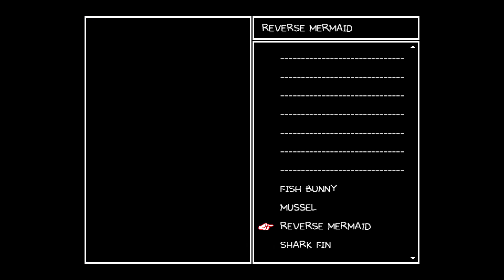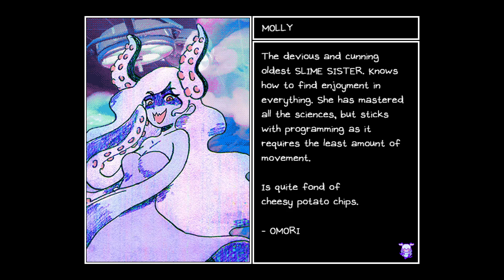Omori Part 68 || Whale, Whale, Whale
Hey everybody, welcome back to some more Omori! Today, we are going to be breaking free from Humphrey. He has haunted us for the last few parts of this series but this is the end. Humphrey shall no longer haunt us but he will haunt our Foe Facts Journal.